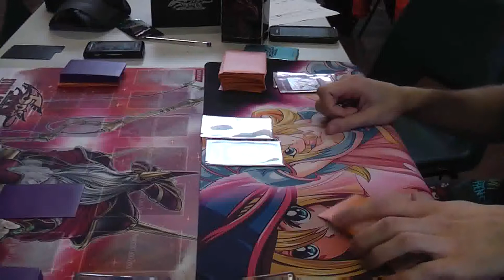Nordic Vs Dino Rabbit (G1)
Nordic - Flannery

Dino Rabbit - Me